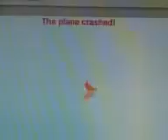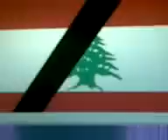Plane gets bombed in the air! REAL FOOTAGE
Plane gets bombed WARNING VERY GRAPHIC!